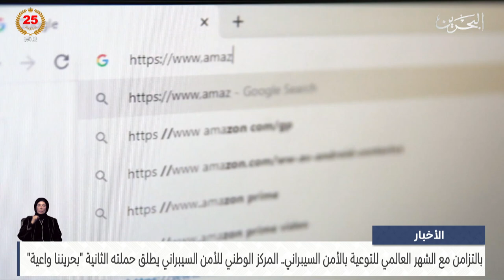البحرين مركز الأخبار : المركز الوطني للأمن السيبراني يطلق حملته الثانية بحريننا واعية